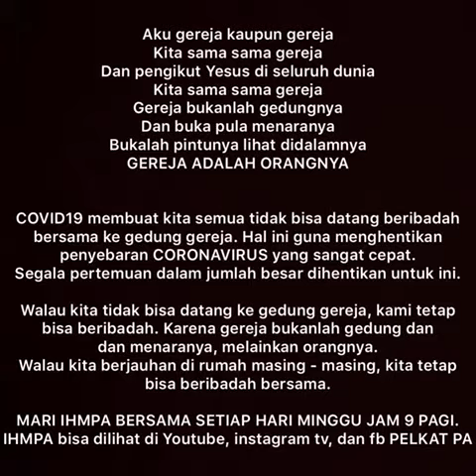Gereja Adalah Orangnya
Dengan sukacita Pelkat PA mengajak Adik-Adik Pelkat PA untuk tetap Berbakti melalui layanan Video IHMPA Pelkat PA di rumah masing-masing pada :

WAG, IG, & FB Pelkat PANZ

Kita Tidak dapat berkumpul di Gereja...
Tapi kita tetap bergereja dan beribadah.

Karena...
Aku gereja...
Kaupun gereja...
Karena Kita adalah Gereja

Selamat Berbakti & Tuhan Yesus memberkati.

Pelkat PA GPIB Nazareth